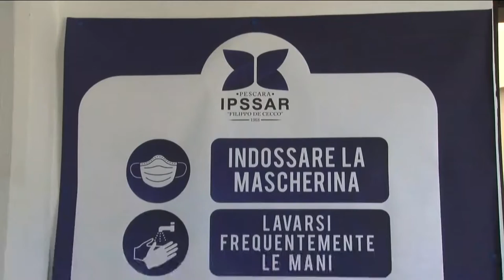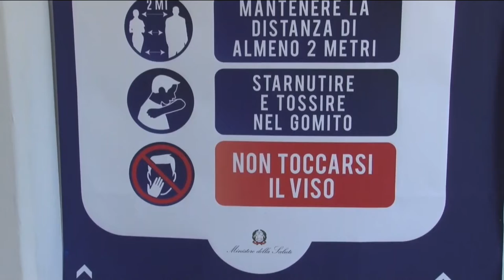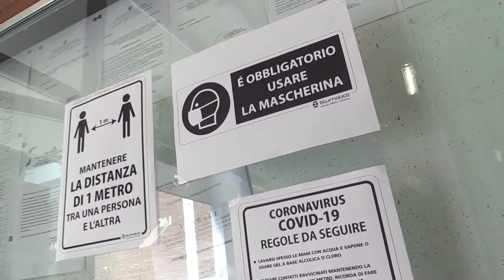Scuola. Da lunedì riaprono le superiori, Cisl: "Troppo presto"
Da lunedì didattica in presenza al 50% anche per gli studenti delle scuole secondarie di secondo grado. Rimane il nodo del trasporto pubblico: la Cisl chiede di rinviare la riapertura delle scuole, ma la Regione intende ridurre sempre di più la didattica a distanza.